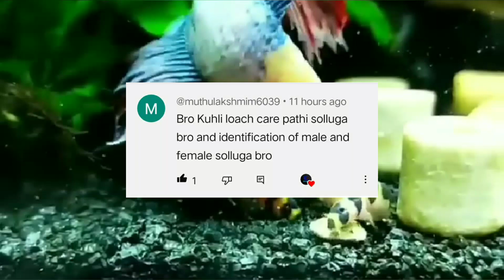How to Care Kuhli Loach fish || Tamil